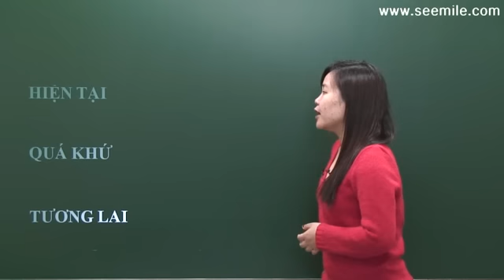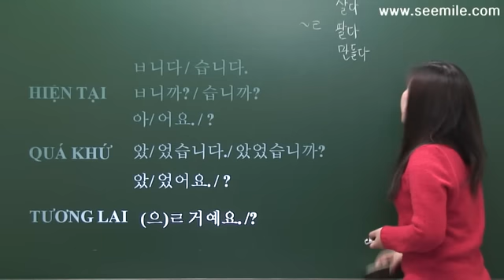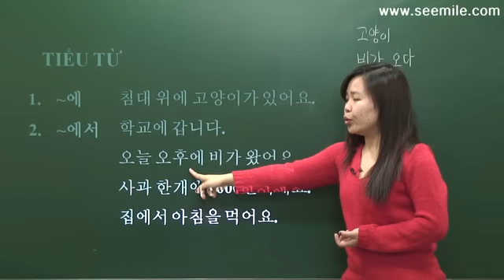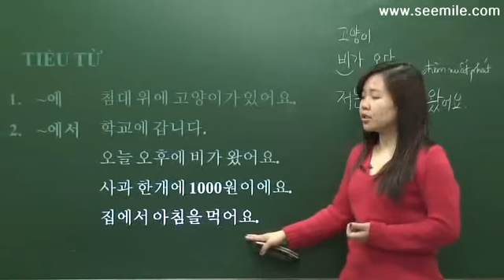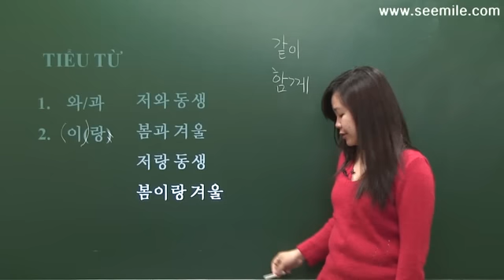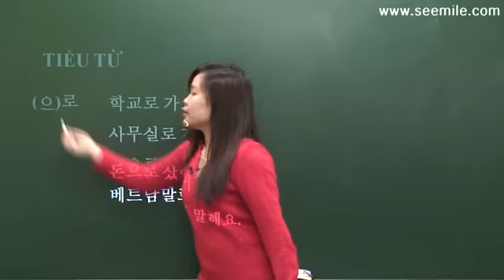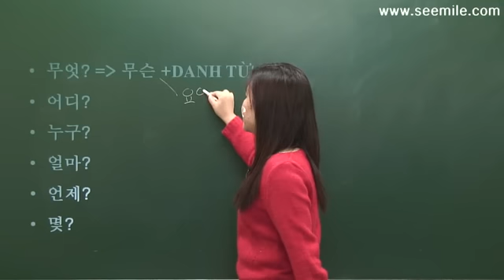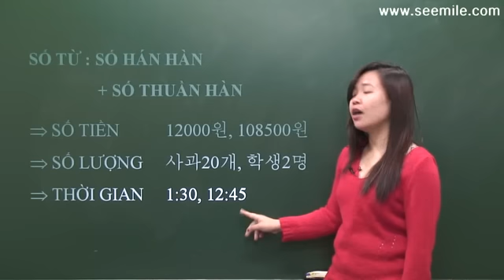[SEEMILE I, TIẾNG HÀN NHẬP MÔN] 15. ÔN TẬP TỔNG HỢP 종합연습